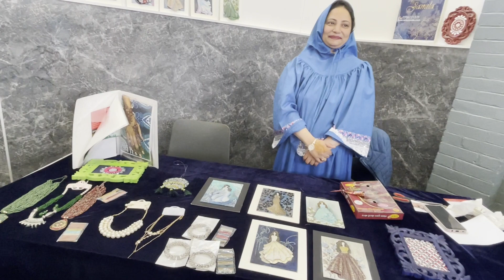Inchgarth Craft & Information Fayre, 26th of May 2024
Have a look at our Fayre on the 26th of May, lots of fun!